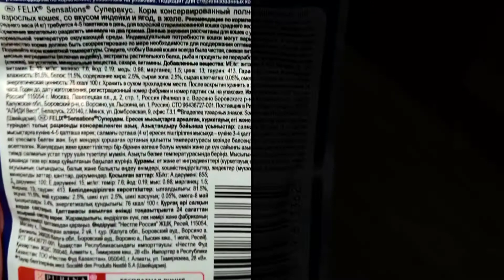Новинка в кормах Purina Felix - ягодное, мясное желе